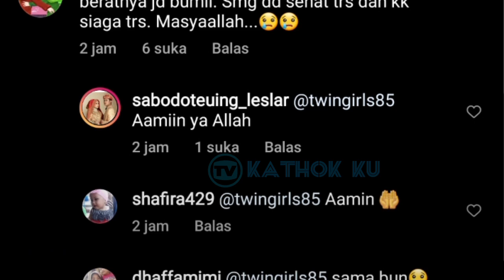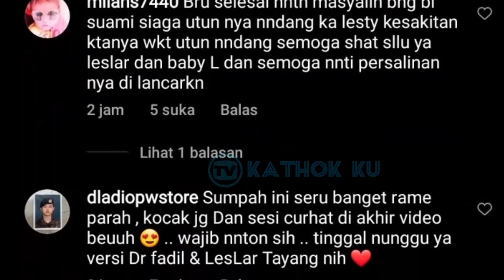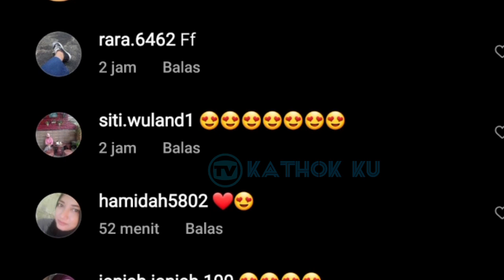MASYAALLAH❗ Nagita Slavina Kayak Kakak Sendiri NYAMBUT Lesti Billar❓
Jangan Lupa: _
Thankz!!..